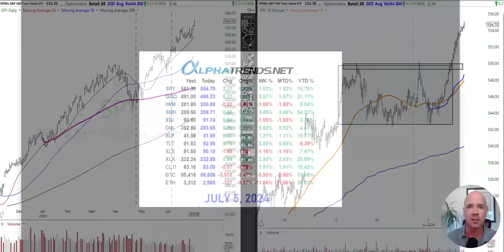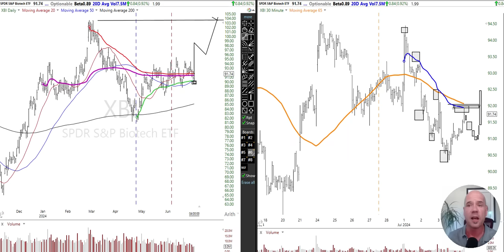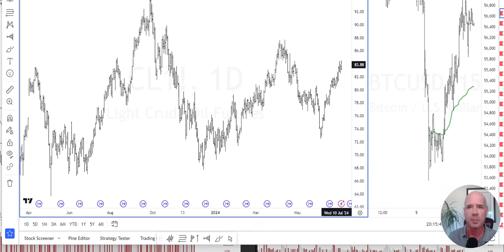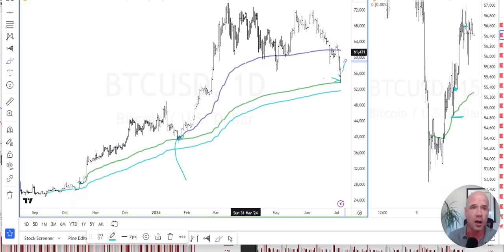Stock Market & Crypto Analysis July 5 2024 Brian Shannon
00:00 New all time highs $SPY
01:45 $QQQ
02:50 $NVDA
04:00 $SMH
04:50 $XBI
05:50 $IWM
06:60 $XLF $XLE
07:20 Bitcoin

Sign up for Alphatrends weekly email and get

End-of-Week Stock Market Analysis Video 🎥
Swing Trade Guide 📖
4 Stages Of Stock Cycles Chart 📊
Exclusive webinars for list members 🗣️

Order Brian's NEW BOOK- Maximum Trading Gains With Anchored VWAP
on Amazon